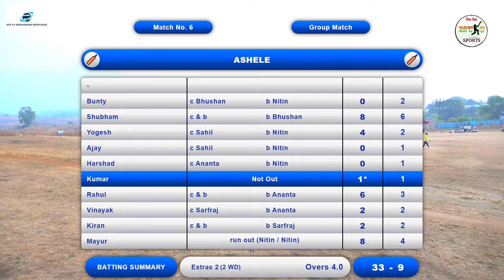ASHALE VS KHONI [C] MATCH AT,JAY KAPRI SIDDHI CHASHAK - 2022 | PALEGAON